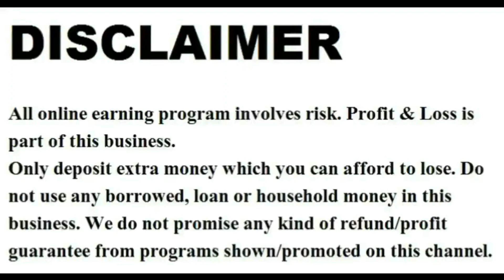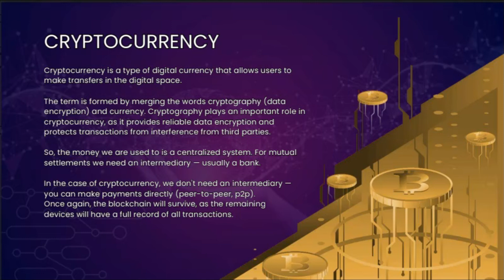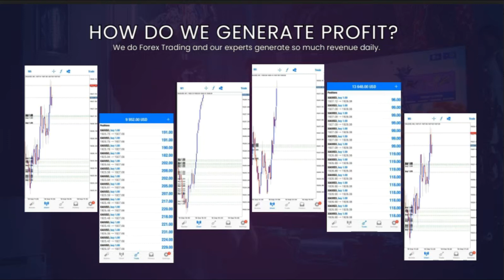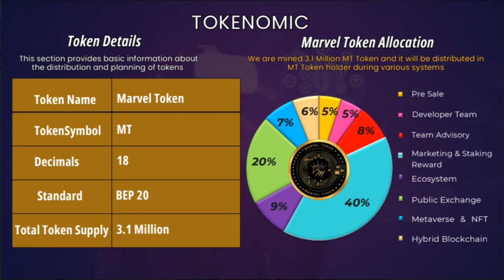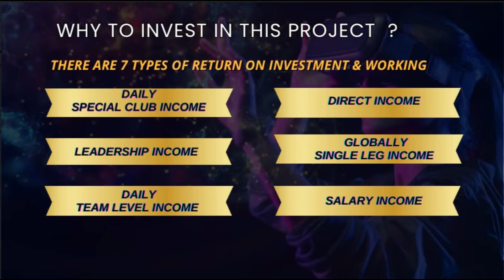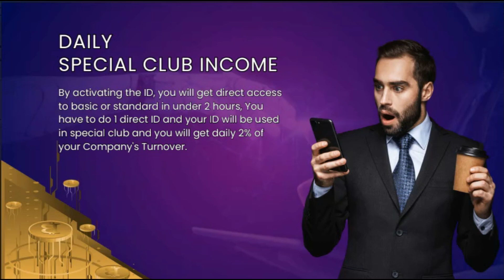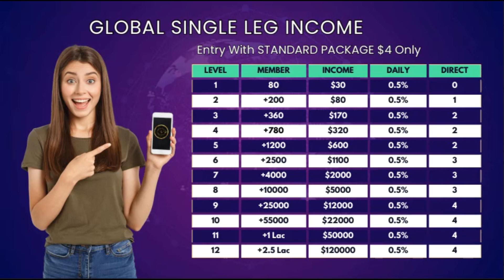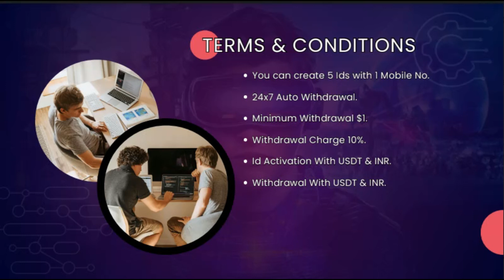Marvel Token Plan । New Mlm Plan । MLM । Free Mlm 2023 । Mlm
Joining Link

*Call and WhatsApp number👉* 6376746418

2023 ka new mlm plan,

ˍˍˍˍˍˍˍˍˍˍˍˍˍˍˍˍˍˍˍˍˍˍˍˍˍˍˍˍˍˍˍˍˍˍˍˍˍˍˍˍˍˍˍˍˍˍˍˍˍˍˍˍˍˍˍˍˍˍˍˍˍˍˍˍˍˍˍˍˍˍˍˍˍˍˍˍˍˍˍˍˍˍˍˍˍˍˍˍˍˍˍˍˍˍˍˍ